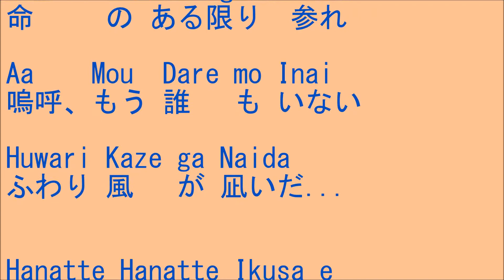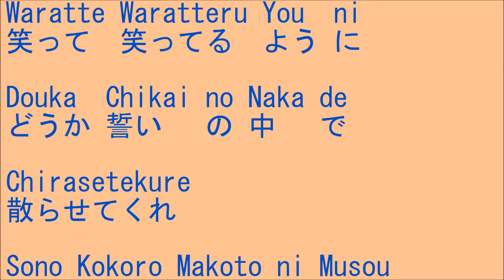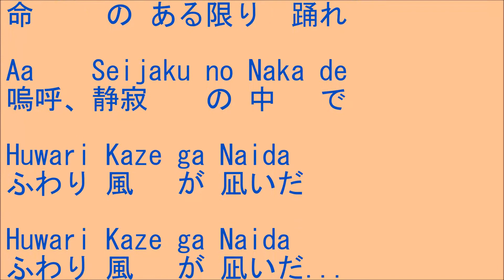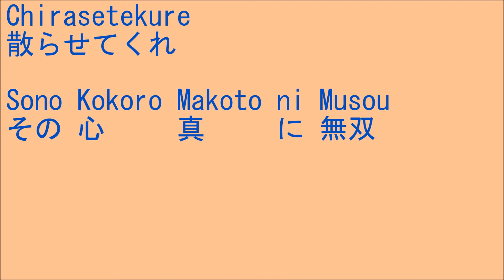戦 - ikusa - / 和楽器バンド WagakkiBand Japanese song ( Lyrics )[ study Japanese ]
ikusa / WagakkiBand
Japanese song ( Lyrics )
words : asa

戦 / 和楽器バンド
日本語 朗読 ( 歌詞 )
作詞 : 亜沙

和楽器バンド / 戦-ikusa- 公式 MV
Wagakki Band / Ikusa Official Music Video

和楽器バンド / 戦-ikusa-
1st US TOUR 衝撃 DEEP IMPACT Live ver.

和楽器バンド / 2/25発売「 戦 -ikusa- / なでしこ桜 」ダイジェスト
Wagakki Band "Ikusa" "Nadeshikozakura" Digest

この 動画 は、日本語 の 勉強 に 役立てて下さい。
Let's study Japanese
From Tokyo,Japan